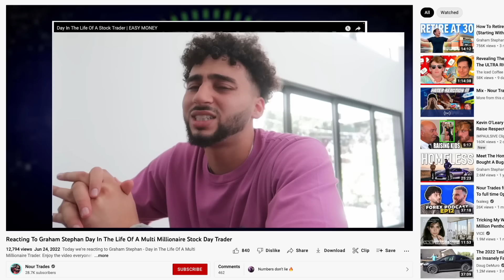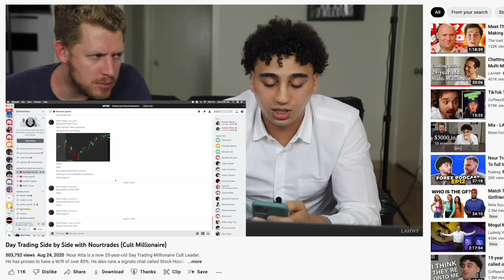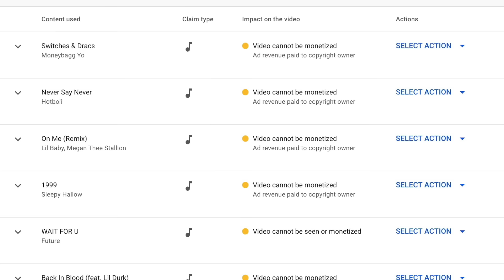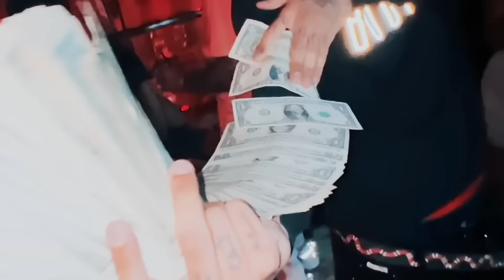Responding To The Hate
My Response To NourTrades - Enjoy. Add me on Instagram: GPStephan

My ENTIRE Camera and Recording Equipment: